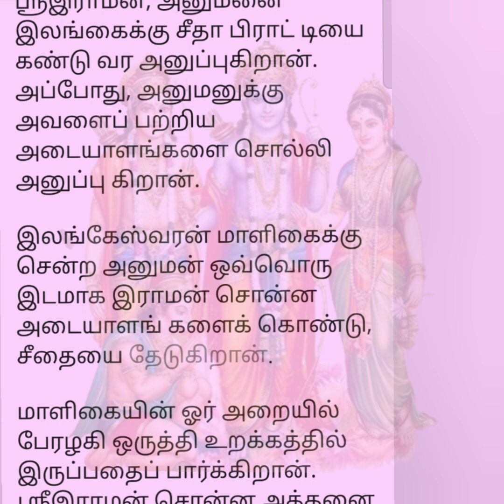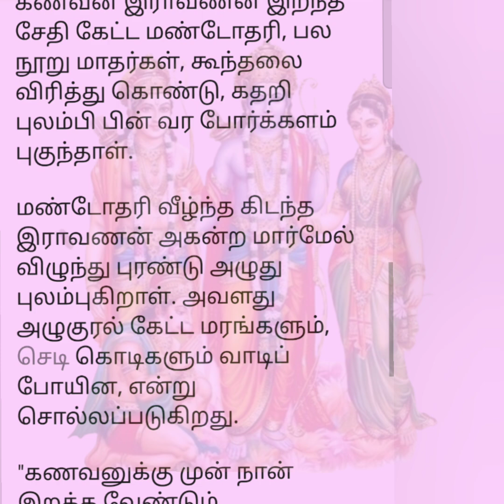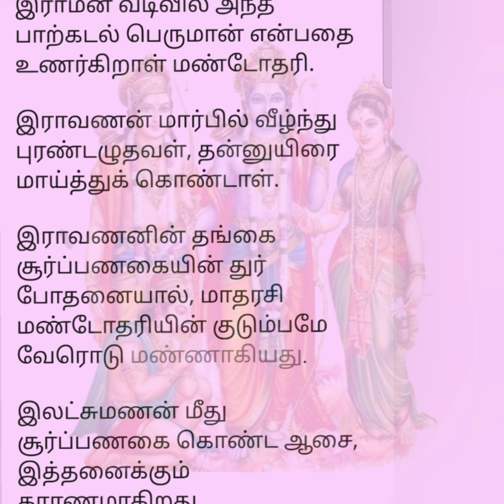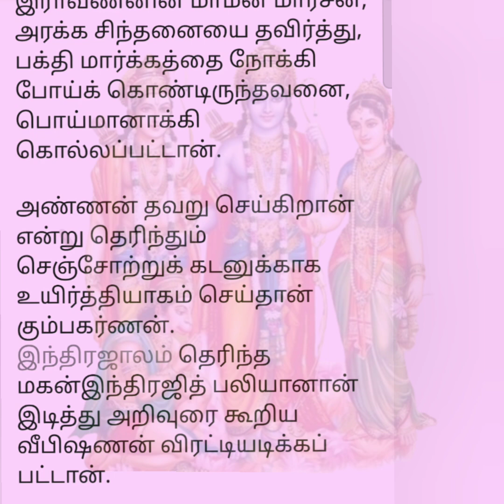நெஞ்சில் நிறைந்த ராமாயண பெண்கள் பகுதி 12- மண்டோதரி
நெஞ்சில் நிறைந்த ராமாயண பெண்கள்

மண்டோதரி

கற்பரசிகளின் வரிசையிலே முக்கியமானவள். இலங்கேஸ்வரனின் மனைவி மண்டோதரி. மணமாகியும் கன்னிப் பெண் போன்ற அழகுடையவள்.

"நினைத்தலும் மறத்தலும் இலாத நெஞ்சினள்" - மண்டோதரி இராவணனை பிறப்பதும் பின் நினைப்பதும் இல்லாத நெஞ்சினை உடையவளாக, எப்போது அவனை கருத்தில் கொண்டிருப்பவள்.

ஸ்ரீஇராமன், அனுமனை இலங்கைக்கு சீதா பிராட் டியை கண்டு வர அனுப்புகிறான். அப்போது, அனுமனுக்கு அவளைப் பற்றிய அடையாளங்களை சொல்லி அனுப்பு கிறான்.

இலங்கேஸ்வரன் மாளிகைக்கு சென்ற அனுமன் ஒவ்வொரு இடமாக இராமன் சொன்ன அடையாளங் களைக் கொண்டு, சீதையை தேடுகிறான்.

மாளிகையின் ஓர் அறையில் பேரழகி ஒருத்தி உறக்கத்தில் இருப்பதைப் பார்க்கிறான். ஸ்ரீஇராமன் சொன்ன அத்தனை அடையாளமும் அவளிடம் இருப் பதைப் பார்க்கிறான். அவள்தான் சீதை என்று முதலில் முடிவு செய்கிறான். பிறகு, அவள் இராவணன் மனைவி
மண்டோதரி என அறிகிறான். அதற்குப் பின்னரே, அசோக வனத்தில் சீதையைக் கண்டான் அனுமன்.

-இப்படி ஒரு சுவாரஸ்யமான சம்பவமும் கம்பராமாயணத்தில் உண்டு.

அத்தனை பேரழகு வாய்ந்தவள் மண்டோதரி என்று தெரிகிறது.

கணவன் இராவணன் இறந்த சேதி கேட்ட மண்டோதரி, பல நூறு மாதர்கள், கூந்தலை விரித்து கொண்டு, கதறி புலம்பி பின் வர போர்க்களம் புகுந்தாள்.

மண்டோதரி வீழ்ந்த கிடந்த இராவணன் அகன்ற மார்மேல் விழுந்து புரண்டு அழுது புலம்புகிறாள். அவளது அழுகுரல் கேட்ட மரங்களும், செடி கொடிகளும் வாடிப் போயின, என்று சொல்லப்படுகிறது.

"கணவனுக்கு முன் நான் இறக்க வேண்டும் என்றிருந்தேனே - என் விருப்பத்தை அடையாமல் போனேனே!

கைலாயத்தை எடுத்த உன் அழகிய உடலை. எள்ளிருக்க இடமின்றி, அம்புகள் துளைத்து உன் உயிரை தேடினவோ? சீதா பிராட்டி மீது நீ கொண்ட காதல், எங்கே உளது என, அம்புகள் உட்புகுந்து தடவியதோ? உனது வீரம் எங்கே? மனவலிமை எங்கே? எங்கோடிச் சென்றன அவைகளெல்லாம்? நீ பெற்ற வரமெனும் பாற்கடலை, சீதை எனும் பிரை திரித்து விட்டதே! ஐயோ!

மூன்று கடவுளிலும் வீரமுடையவனே... உனக்கு முடிவு காலம் ஒருபோதும் இல்லை என்றிருந்தேனே. தவப்பயன் உன்னுயிர்க்கு காவலாக இருக்கும் என்று கருதினேனே .- இப்படியாகி விட்டதே" என்று அழுது தீர்க்கிறாள்.

"ஆராவமுதாய் அலைகடலில் கண் வளரும் நாராயணன் என்றிருப்பேன் - இராமனை நான்!" - இறுதியில் இராவணனை வதம் செய்தது, இராமன் வடிவில் அந்த பாற்கடல் பெருமான் என்பதை உணர்கிறாள் மண்டோதரி.

இராவணன் மார்பில் வீழ்ந்து புரண்டழுதவள், தன்னுயிரை மாய்த்துக் கொண்டாள்.

இராவணனின் தங்கை சூர்ப்பணகையின் துர் போதனையால், மாதரசி மண்டோதரியின் குடும்பமே வேரொடு மண்ணாகியது.

இலட்சுமணன் மீது சூர்ப்பணகை கொண்ட ஆசை, இத்தனைக்கும் காரணமாகிறது.

முதலில் ஜனஸ்தானத்து சகோதரர்கள் கரண், தூஷணன், திரிஷான் மூவரும் படைகளுடன் சிதறி,மாண்டு போயினர்.

இராவணனின் மாமன் மாரீசன், அரக்க சிந்தனையை தவிர்த்து, பக்தி மார்க்கத்தை நோக்கி போய்க் கொண்டிருந்தவனை, பொய்மானாக்கி கொல்லப்பட்டான்.

அண்ணன் தவறு செய்கிறான் என்று தெரிந்தும் செஞ்சோற்றுக் கடனுக்காக உயிர்த்தியாகம் செய்தான்
கும்பகர்ணன்.
இந்திரஜாலம் தெரிந்த மகன்இந்திரஜித் பலியானான் இடித்து அறிவுரை கூறிய வீபிஷணன் விரட்டியடிக்கப் பட்டான்.

எல்லோரும் இழந்த பிறகு அழிந்த பிறகு பிறன்மனை ஆசை கொண்டு பேரழிவுக்குள்ளானான் தசமுகன் இராவணன்.

முடிவில், கற்பரசி மண்டோதரியும் வீழ்ந்தாள்.